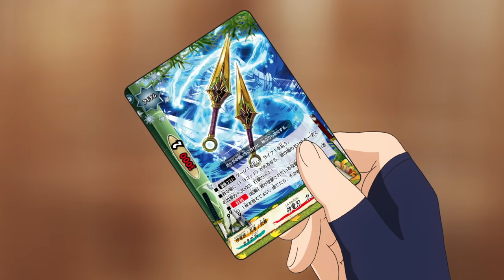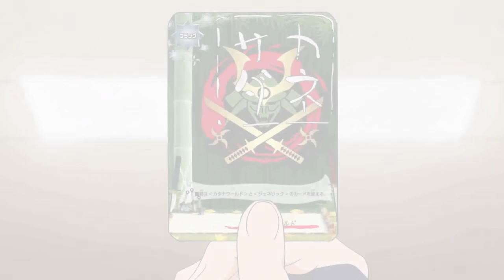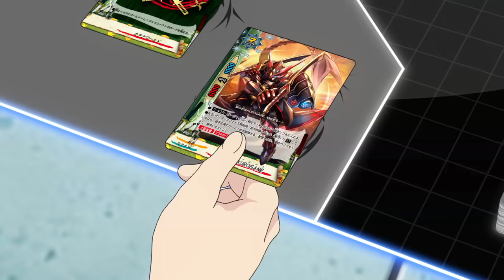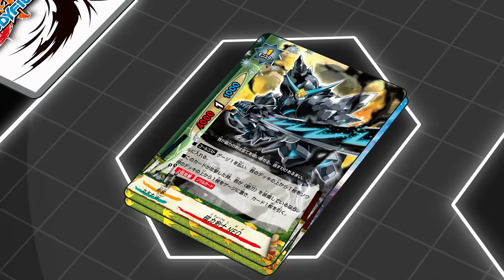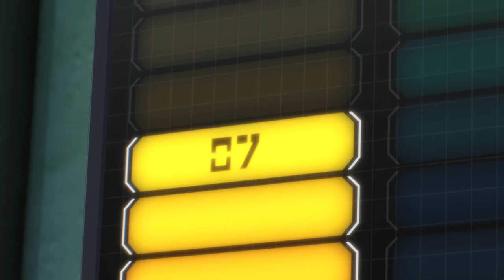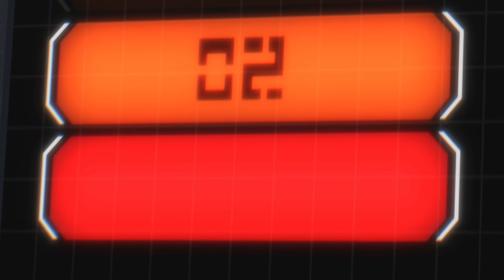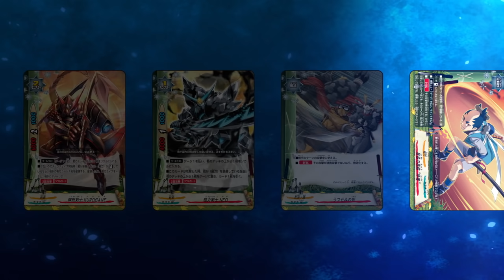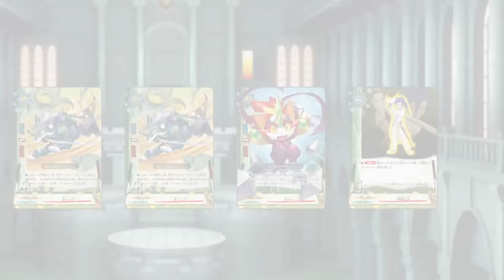ชิน บัดดี้ไฟท์ พากย์ไทย ตอนที่ 16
ดูการ์ตูนจบแล้ว สามารถหาซื้อการ์ดบัดดี้ไฟท์ ภาษาไทย ได้ที่ร้านค้าตาม link ด้านล่างนะครับ : -

⚠ เริ่มเล่น ลงสนาม และมุ่งสู่ความเป็นสุดยอดการ์ดไฟท์เตอร์ ❗ การแข่งฤดูกาลใหม่ ชิงทุนการศึกษากว่า 300,000 บาท 😱 ดูรายละเอียดการแข่งขัน
⚠ คลิปสอนเล่นการ์ดบัดดี้ไฟท์

ติดตามข่าวสารของการ์ดบัดดี้ไฟท์ ในไทย ได้ที่ :-

ช่องทางต่างๆ ในการรับชมการ์ตูน “ชินบัดดี้ไฟท์”
✅ ช่อง CARTOON CLUB (ช่องการ์ตูนคลับ) เพียงโหลด app [ cartoon club ] ที่ Play Store และ App store หรือดูผ่านระบบ IPTV
✅ LINE TV ช่อง ฟิวเจอร์การ์ด บัดดีไฟท์ (Future Card Buddyfight)
✅ TrueID เพียงโหลด app ที่ Play Store หรือ App store
✅ TRUE Spark Jump อากาศทางช่อง 445 (ระบบดิจิทัล) และช่อง 28 (ระบบแอนะล็อก)